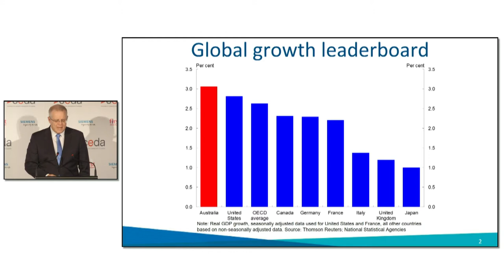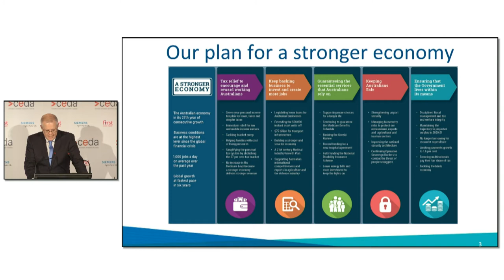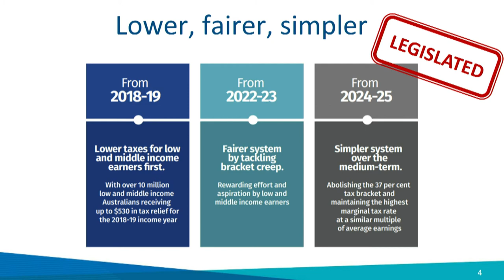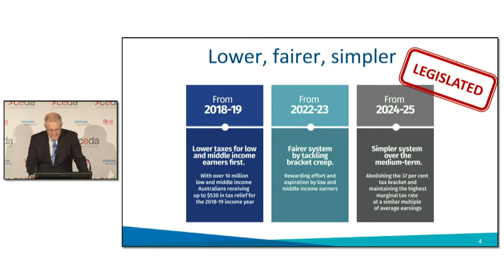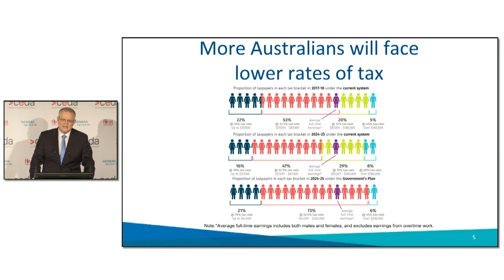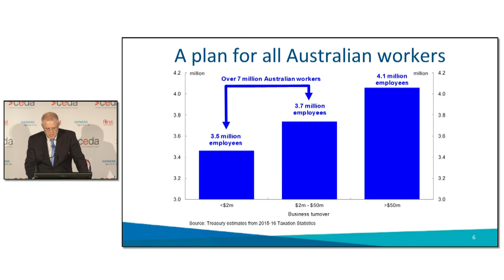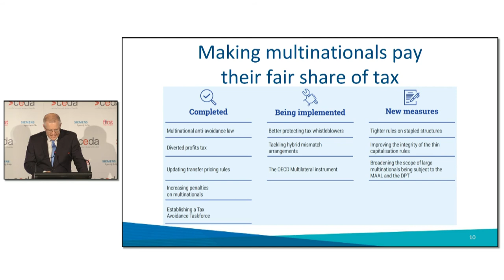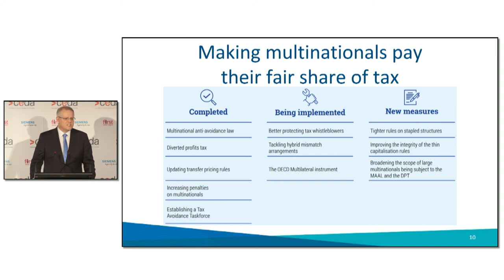The Hon. Scott Morrison - Keynote address - State of the Nation 2018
Federal Treasurer, the Hon. Scott Morrison gives a keynote address at CEDA's 2018 State of the Nation.